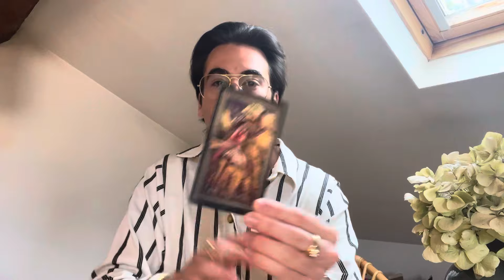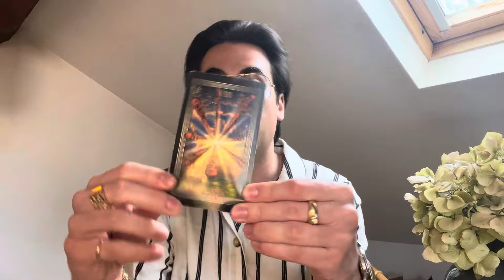Guidance des énergies de la semaine ♒️❄️✨🕊️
Je suis Baptiste Malatier
Je suis voyant, canal, guérisseur, cartomancier et conférencier et je suis très heureux de vous retrouver sur chaîne pour mes partages.